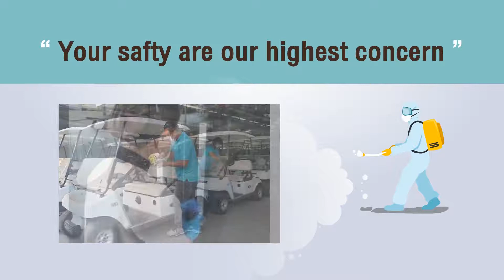มาตรการการป้องกันโรคโควิด-19_Year 2020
สนามฟลอร่า วิลล์ กอล์ฟ แอนด์ คันทรี คลับ เปิดให้บริการอีกครั้ง
ในวันที่ 3 พฤษภาคม 2563 เป็นต้นไป โดยมีมาตรการการป้องกันโรคโควิด-19 เพื่อความปลอดภัยแด่นักกอล์ฟทุกท่าน ทางสนามขอความร่วมมือนักกอล์ฟ ดังนี้                                                                                                                                 1.  สวมหน้ากากอนามัยตลอดเวลาที่อยู่ในคลับเฮ้าส์
2. ปฎิบัติตามข้อกำหนดของสนามและคำแนะนำของพนักงาน
3. กรอกข้อมูลสุขภาพและการเดินทางของท่านตามความเป็นจริง
ทั้งนี้ทางสนามขออภัยในความไม่สะดวกที่เกิดขึ้นตามมาตรการป้องกันการแพร่ระบาดโรคโควิด-19